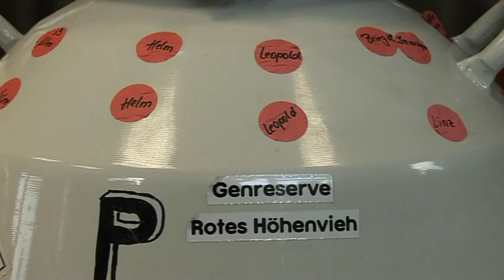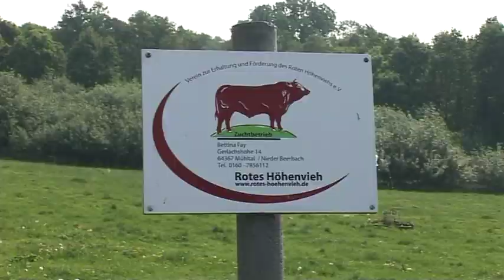Das Rote Höhenvieh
Kühe mit Charakter
Das Rote Höhenvieh, die traditionelle Rinderrasse der deutschen Mittelgebirge, war in den 1980er Jahren fast ausgestorben. Im letzten Moment gelang es engagierten Züchtern, die Rasse aus noch vorhandenen Restbeständen neu zu beleben und sie als landwirtschaftliche Genreserve für die Nachwelt zu erhalten. Der Film erzählt in 45 Minuten die Geschichte von der Rettung der kleinen roten Kühe und ihrer Agrarkultur. Und er zeigt ihre Rückkehr in die Regionen, wo sie einmal zu Hause waren und heute wieder zunehmend Anhänger finden.

Die DVD ist erhältlich beim
Verein zur Erhaltung und Förderung des Roten Höhenviehs
Martin Marx
Neumühle 1
35315 Homberg(Ohm)--Büßfeld